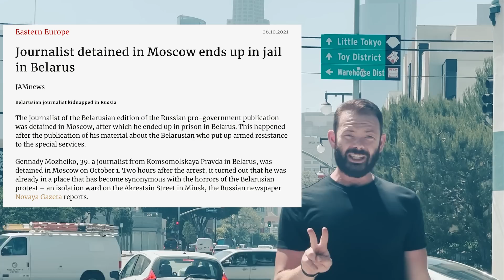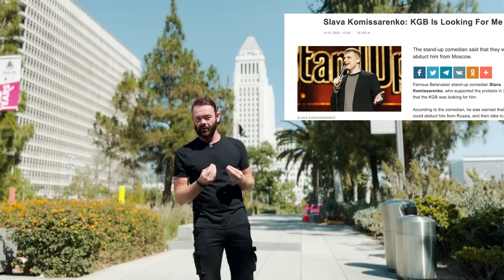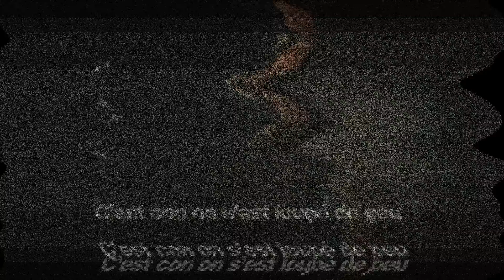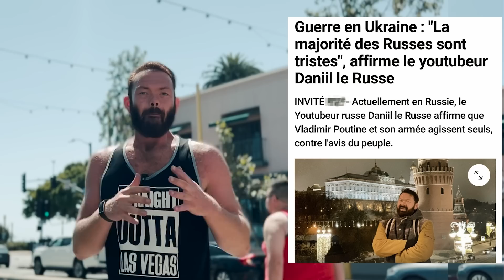LE KGB ME RECHERCHE à Los Angeles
J'ai reçu un message récemment qui m'alertais que le KGB russe a commencé à s'intéresser à mes vidéos. Je ne sais pas exactement où ça en est et comment ça va se finir. Mais j'essaie de me renseigner et me protéger.
Tourner cette vidéo et vous en parler, m'a aidé à mieux accepter cette situation.
Groooos YAGADAAAAA Bisous à tout ceux qui partagent ou commentent